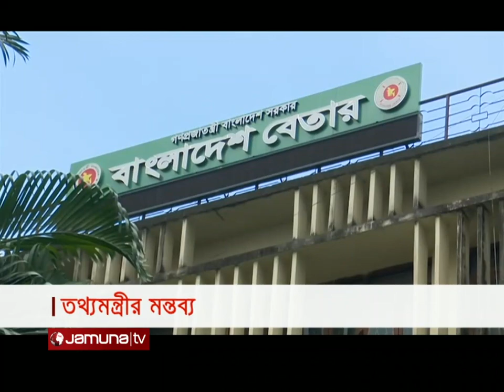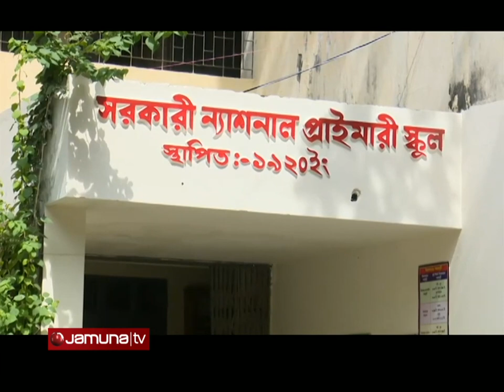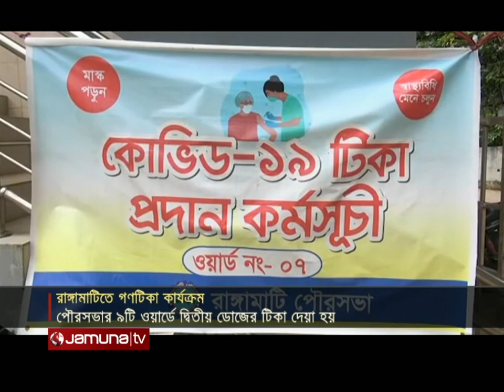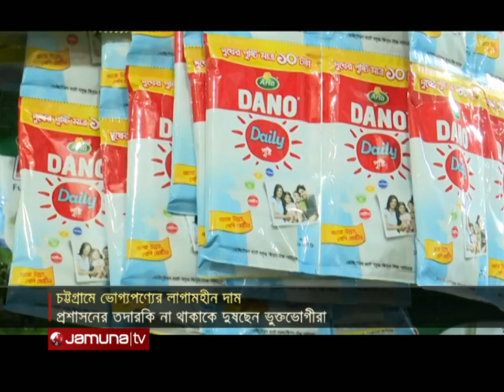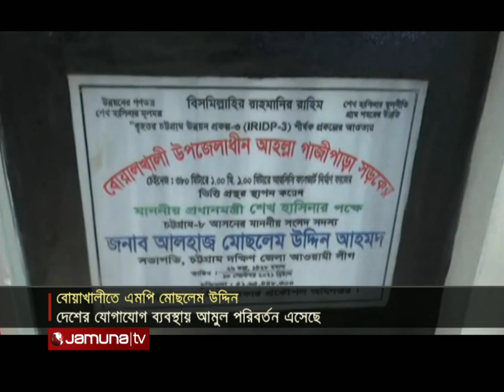আজকের চট্টগ্রাম | Ajker CTG | 5.30 PM | 11 September 2021